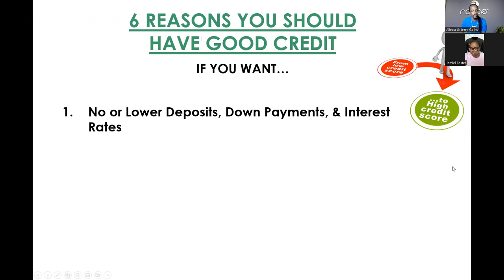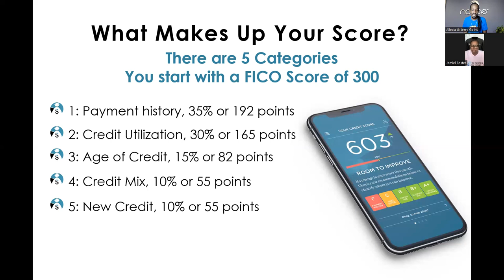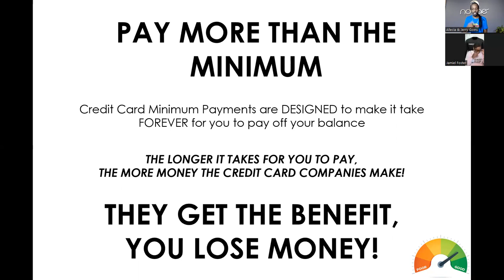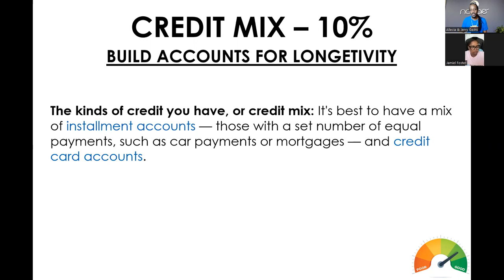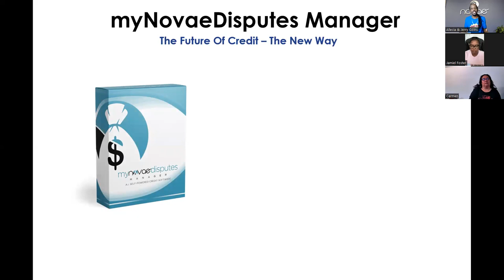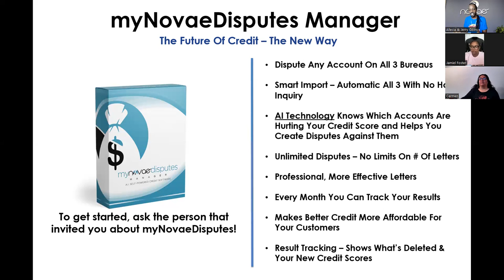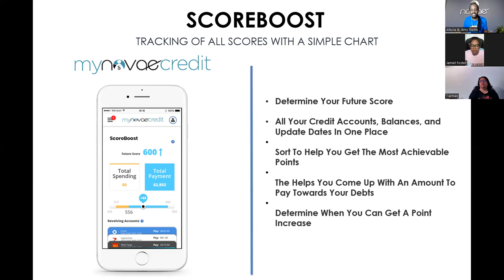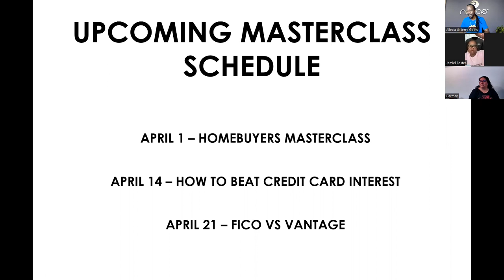My Credit Masterclass - Tips and Tricks to Get Better Credit!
Get back with the person showing you this video or go to work with me and my mentors personally.

We've partnered with Novae which is a financial education program that focuses on 4 areas of financial wellness!

Standing by,
Jerry Goins